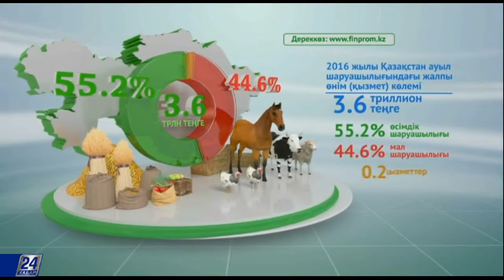Айғақ. Қазақстандағы ауыл шаруашылығы